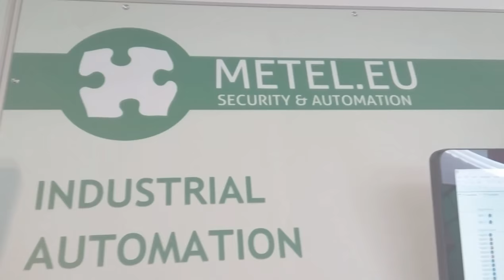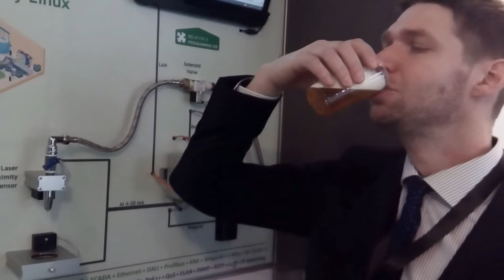Draft Beer ISE2018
We would like to thank all visitors to our stand at the ISE 2018. The main innovation was our PLCs IPLOG-GAMA in OFF-THE-GRID applications, building automation systems and industrial automation. A very popular also  was a demonstration panel with the PLC drafting beer. Of course, it's more exaggerated than in real-life, but with humor it made it all the better. We would like to invite you  to our stands at coming CZ/SK Roadshow and exhibitions AMPER in Brno and at TECTONICA in Lisbon.